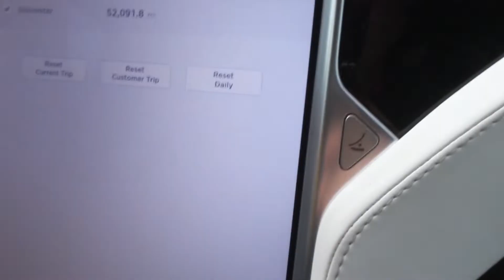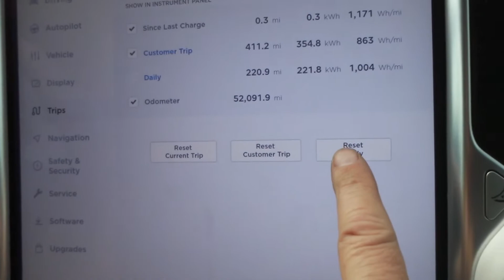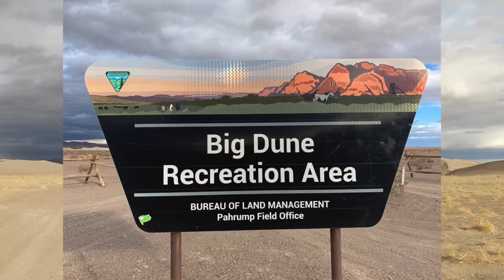Death Valley Tour Tag 3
Unfreiwilliges Abenteuer wenn man sich in einer riesigen Düne festfährt. Bitte unterstützt uns und benutzt den Empfehlungslink wenn ihr euren Tesla bestellt. Ihr bekommt dafür 1.500 km freies superchargen.